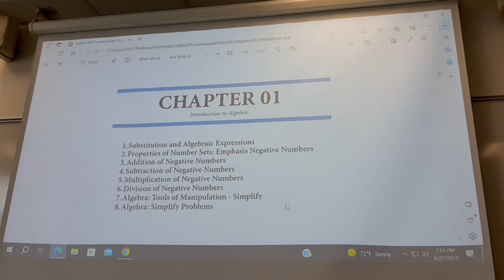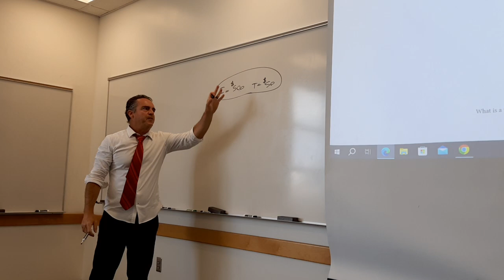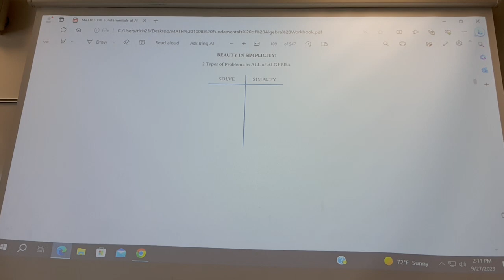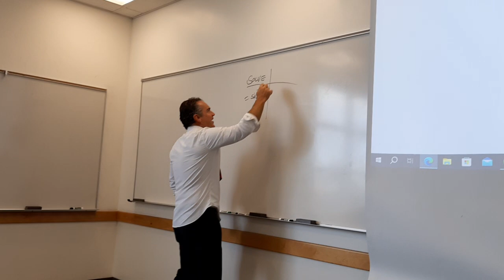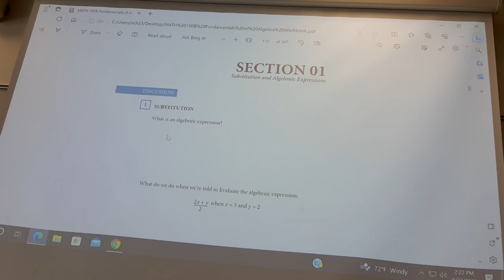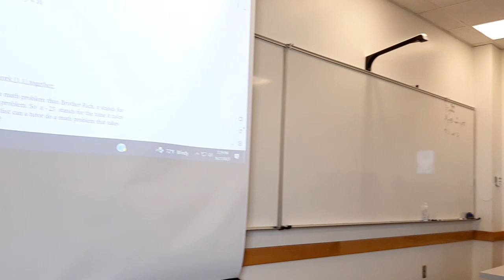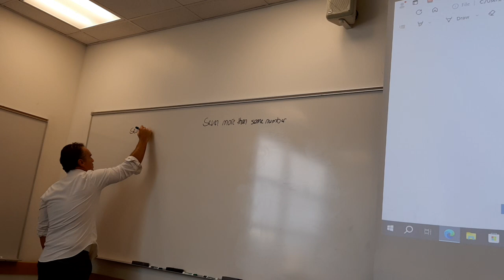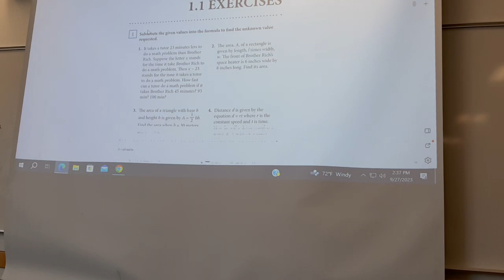Math 100B: 1.1